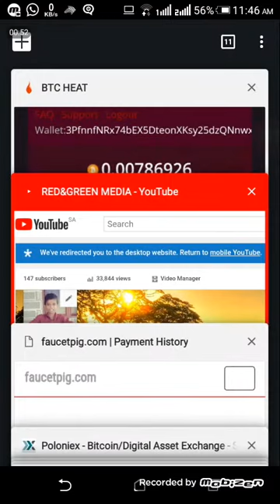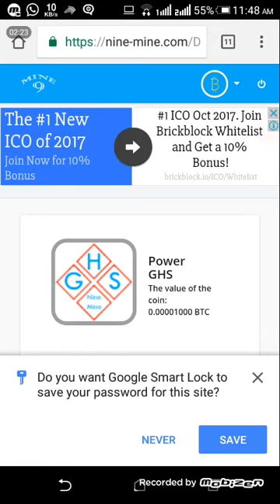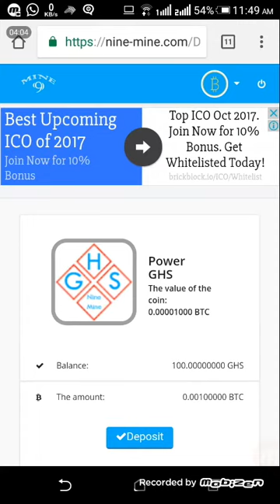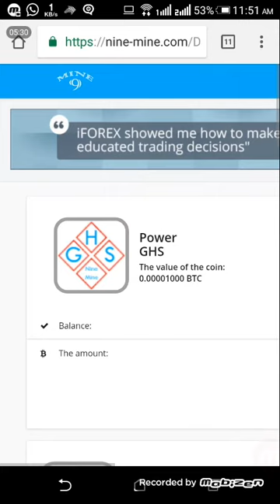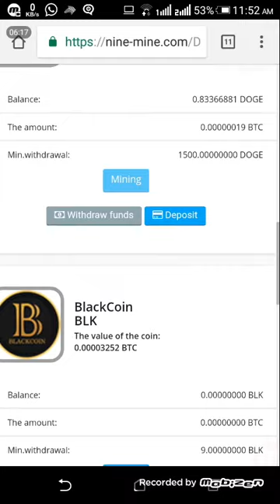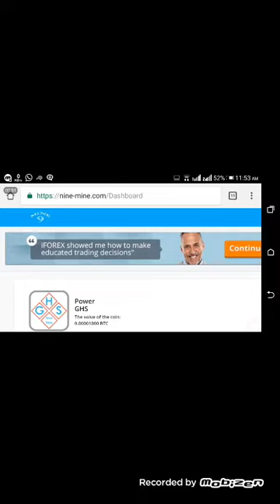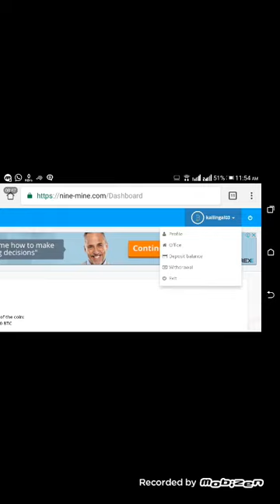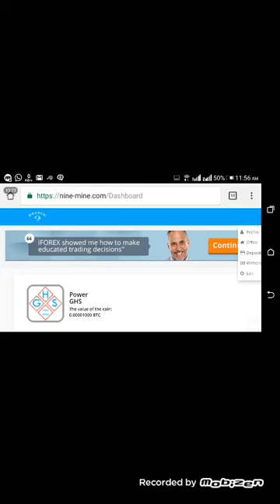NINE-MINE 100gh/s SINGUP BONUS FREE MALAYALAM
Referal link